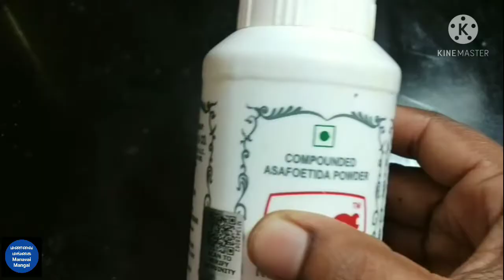Paruppu urundai kuzambu/இந்த குழம்பை இப்படி செய்ங்க/Urundai kuzambu Seivadhu epdi/உருண்டை குழம்பு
Paruppu Urundai Kuzambu

Ingredients

Channadal    - 40 g

Durdal   -10 g

Fannel seeds - 4 ts

Dhaniya  -1 1/2 ts

Jeera-1 ts

Coconut chunks -10 nos

Fenugreek - 1 ts

Mustard - 1 ts

Oil -4 ts

Sambar powder -1 1/2 ts

Tamarind juice of small size lemon

Asafotida    required

Water required

Salt required

Urundai udaiyamal irukkavum, urundail masala

irangavum paruppu  araikumpodhu konja liquid

ah irukkanum

This recipe is full of PROTEIN constant recipe.